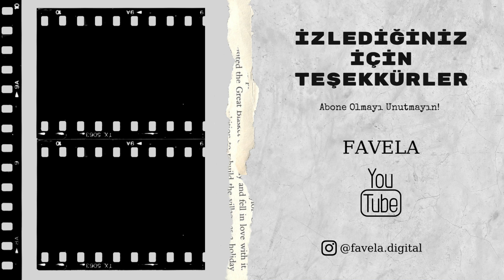BİZ KİMDEN KAÇIYORDUK ANNE İnceleme: Biraz da Bu Diziyi & Melisa SÖZEN Övelim!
Biz Kimden Kaçıyorduk Anne Netflix platformunda yayında. Biz Kimden Kaçıyorduk Anne dizi inceleme videosu sizlerle.

" Biz Kimden Kaçıyorduk Anne " Künyesi
Yapımın İngilizce İsmi: Who Were We Running From
Yapımın Türü: Dizi, Suç, Dram, Gizem
Yapımın Yayınlandığı Platform: Netflix
Yapımın Yönetmeni: Umut Aral, Gökçen Usta
Yapımın Senaristi: Ertan Kurtulan, Perihan Mağden
Yapımın Oyuncuları: Melisa Sözen, Eylül Tumbar, Kubilay Tunçer, Musa Uzunlar, Başak Daşman, Deniz Karaoğlu, Wilma Elles, Birand Tunca